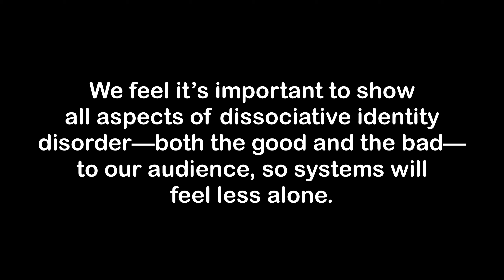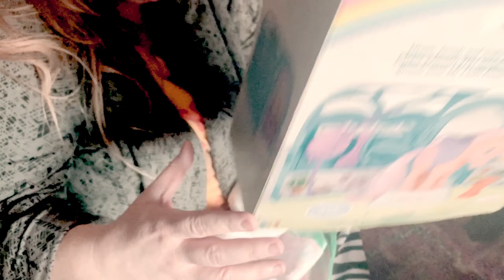Cinnamon Behind the Scenes: Alters | Raw Footage | Dissociative Identity Disorder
We wanted to show you unedited, raw footage of Cinnamon, so you could see what real DID looks like on a daily basis. We hope you relate. Thank you.